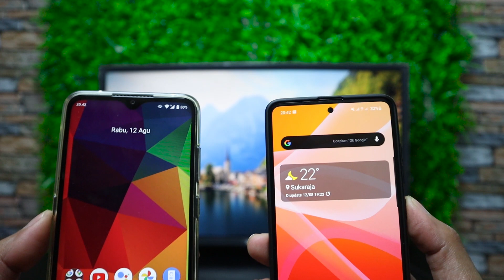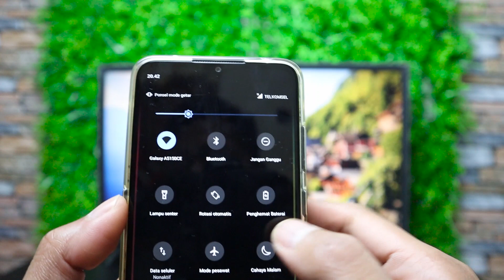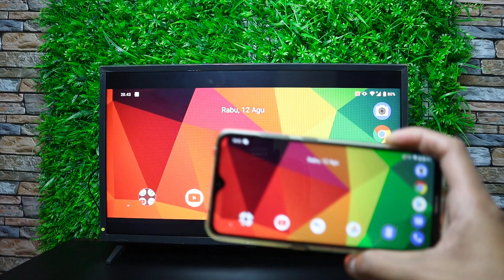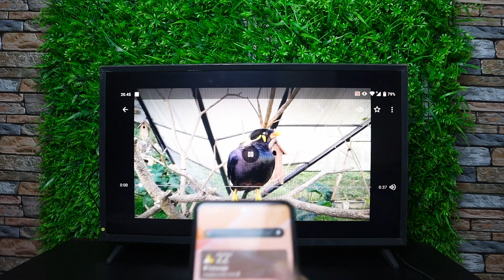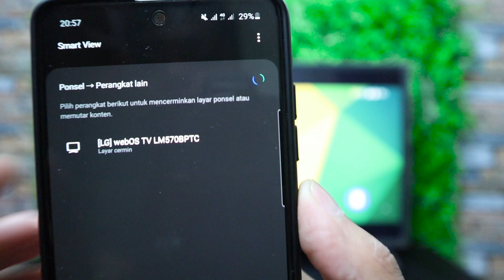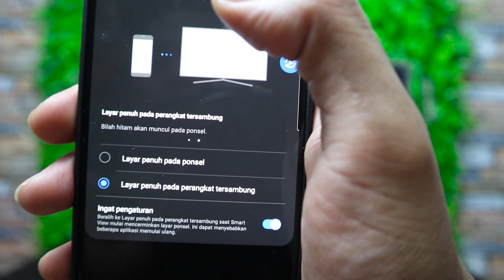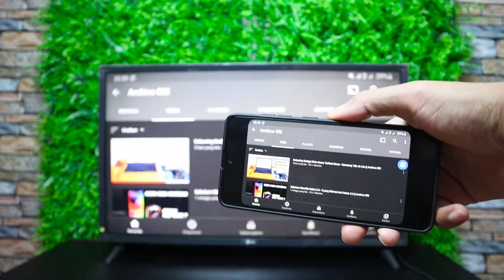Fitur Menarik Android 10, Menampilkan Layar Hp ke TV Gak Pake Lemot & Gak Pake Aplikasi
Menampilkan layar hp ke tv atau transmisi layar hp ke tv  adalah suatu fitur yang sangat menarik untuk mendapatkan suasana layar besar dan memuaskan sehingga menonton film atau bermain game lebih seru.

Android 10 hadir dengan berbagai fitur yang menarik, salah satunya adalah transmisi layar hp ke smarttv. Fitur ini sangat menarik sekali, apalagi kalian yang suka layar gede untuk hal yang lebih asik dan puas.

Pada video kali ini archive ori bahas fitur android 10 menampilkan layar hp ke tv, seperti apa lengkapanya ? Simak videonya samapai selesai ya.

Pada saat ini semua mulai yang dari hp 1 jutaan, 2 jutaan, atau 3 jutaan lebih sudah banyak yang menggunakan os android 10.

Jadi semua hp baik samsung, oppo, vivo, realme atau xiaomi semua sudah memiliki fitur-fitur menarik android 10.

Archiveori (Archive Object Review Indonesia) merupakan channel youtube yang  selalu menyajikan informasi seputar gadget, otomotif, property, teknologi, dan travelling.

Selamat menyaksikan. Semoga terhibur dan bermanfaat.